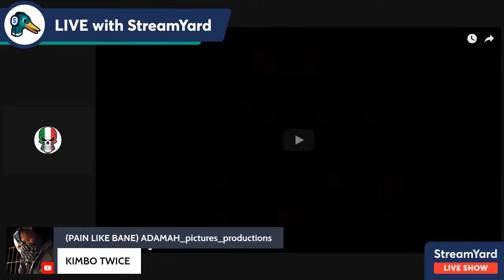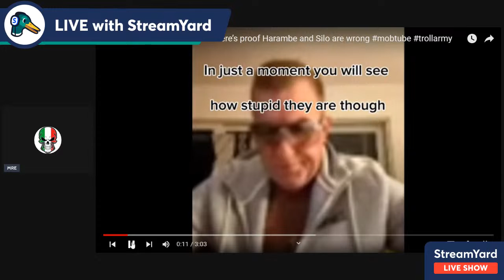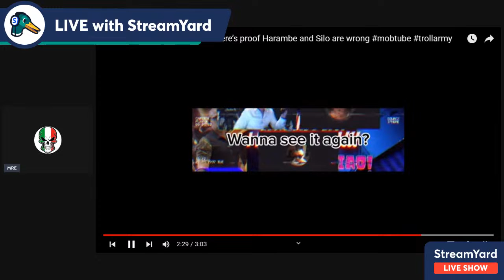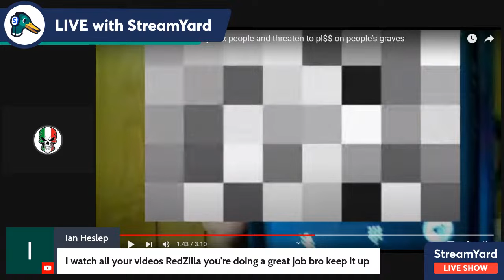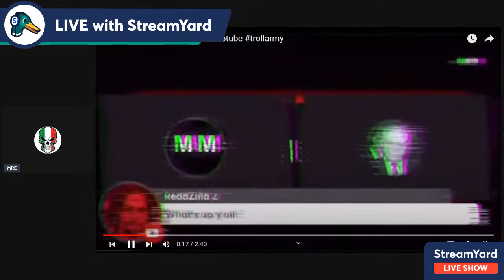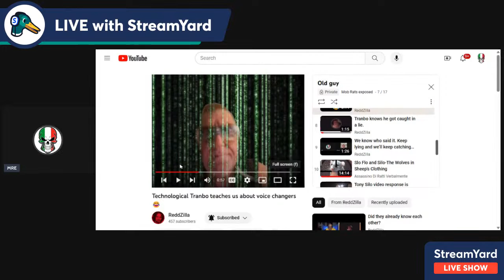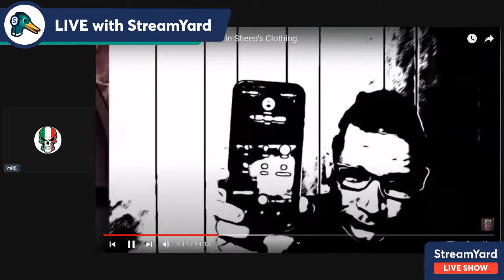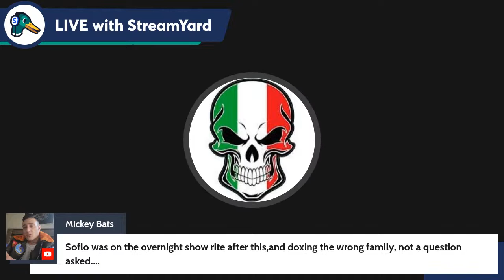Tranbo Circus Lie lo Phony Tony Night! Episode one